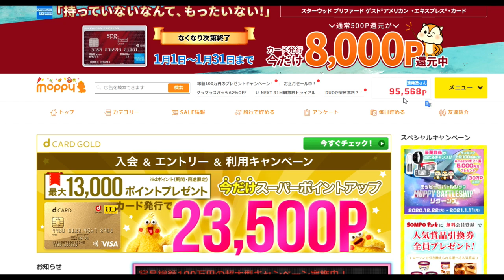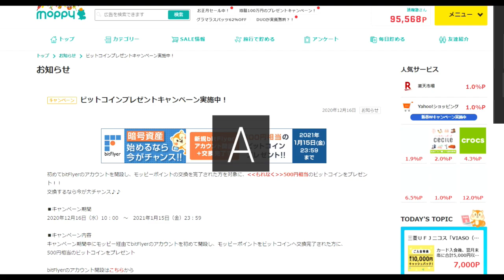【隠居TV】ビットコイン300万円！もうタダでもらっちゃおう！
まずはモッピーに登録

「件名：速稼塾（あなたのお名前）」